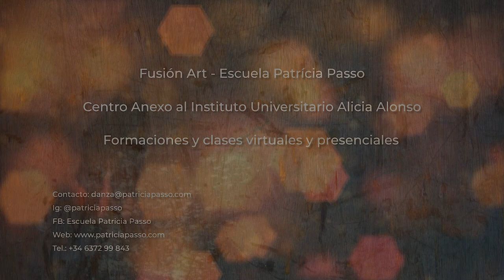😍 Danza Terapia: personalidad y patrones corporales 😍TERTULIAS OFD: Patricia Passo con Laura Peña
Dentro del proyecto "Danza Medicina", Patricia Passo ofrece estas tertulias de danza en directo con una invitada especial en cada encuentro.

Cada vez hablaremos de un tema distinto... cuerpo, espíritu, ciencia, curiosidades, antropología, investigaciones, astrología... todo ello relacionado con la Danza 😍

En esta segunda tertulia, Laura Peña Sánchez nos hablará de su investigación: "RELACIÓN ENTRE LOS TRASTORNOS PSICOPATOLOGICOS DE PERSONALIDAD Y LOS PATRONES CORPORALES"

- Dirección investigación: Patricia Passo
- Diploma Universitario en Danza Fusión Oriental - Método OFD
- Diploma Universitario en Danza Terapia - Especialidad danza Fusión Oriental

Fusion Art - Escuela Patricia Passo Centro Anexo al Instituto Universitario Alicia Alonso
🌸 Formaciones y clases virtuales y presenciales

✨Una técnica redonda en un mundo cuadrado✨